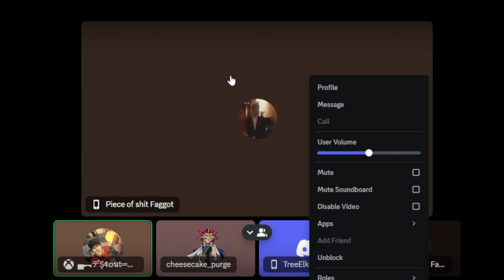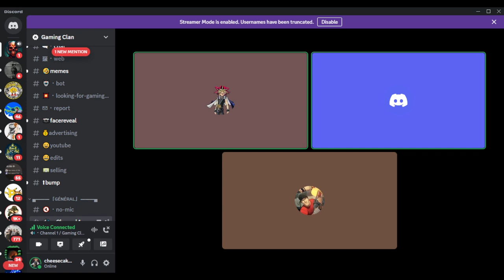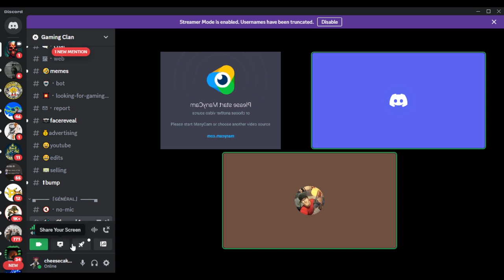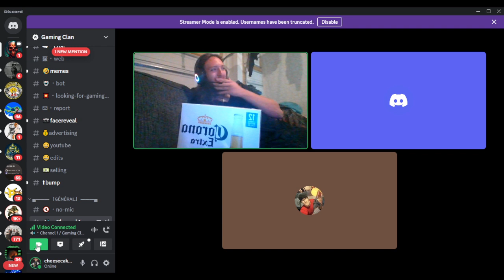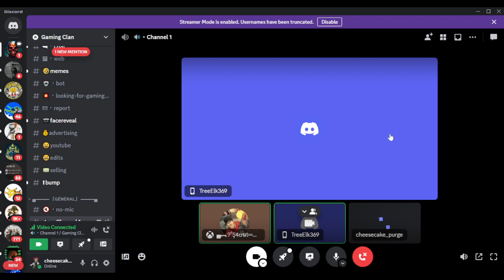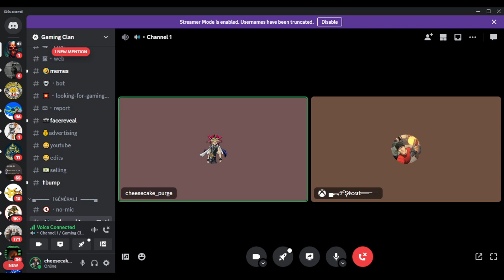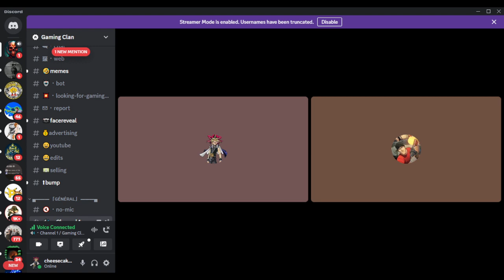Discord Podcast (Dark Humor You Have Been Warned!)